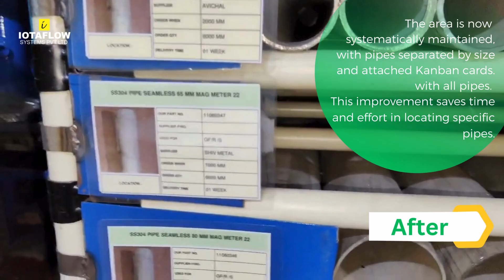Streamlined Pipe Storage: Transforming Chaos into Efficiency with Kanban Organization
Discover the remarkable transformation of our pipe storage area! Previously chaotic and time-consuming to navigate, with pipes of all sizes jumbled together. Now, through systematic organization and attached Kanban cards, easy to find any pipe that is effortless. Experience how efficiency and saved time have reshaped our workspace, optimizing every maintenance task.